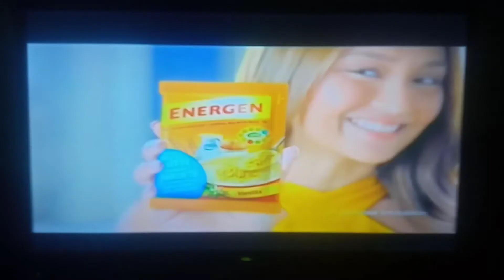0173. Energen with Kathyrn Bernardo TVC